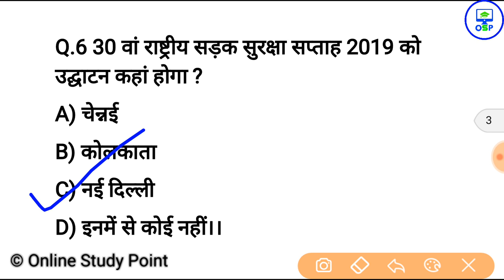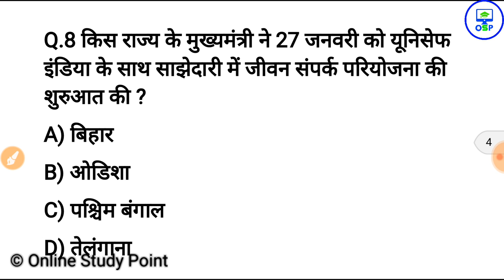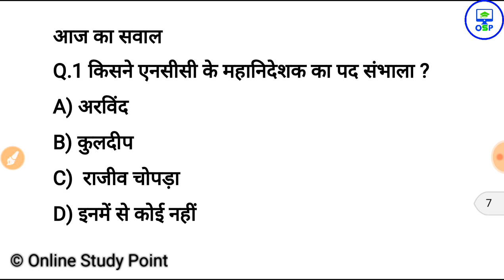3 फरवरी करेन्ट अफेयर्स हिंदी | Daily Current Affairs Booster 3rd February -Online study point